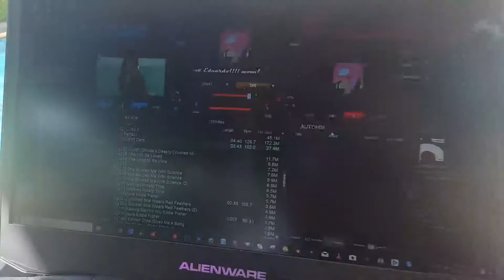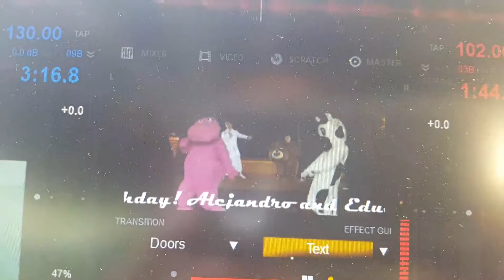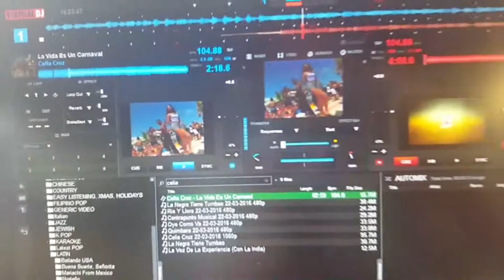Eduardo and Alejandro's Birthday Party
Covina CA---On August 3, 2019 Alejandro and Eduardo invited school friends and family over to the gated community home in Covina for a splash party. There was food, drinks and lots of fun for everyone. A great summer birthday party playing top 40  music videos for kids, you can't ask for more. It was kind of like the pools in Las Vegas that have DJ's but there you have to be over 21 and they don't allow throwing beach balls at your friend's heads, hahah.